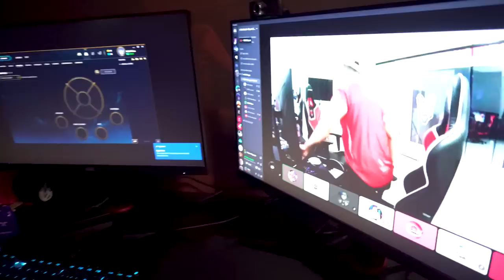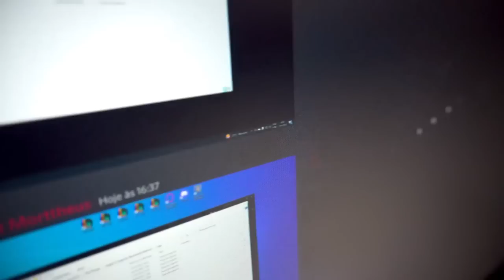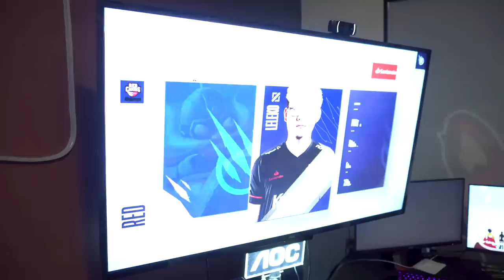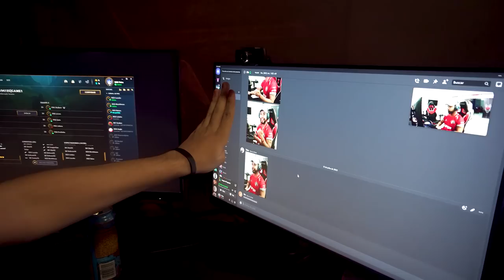VAI TER TORTA! O 2-0 DO ACADEMY! - RED Vlog Academy #08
Finalmente o jogo do nosso Academy encaixou e conseguimos o tão sonhado 2-0 contra INTZ e paiN! Daqui pra frente é só melhoria!

@redcanids (instagram/twitter)